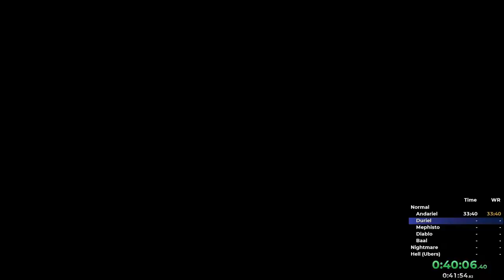1-UBERS HARDCORE NECRO SPEEDRUN | DIABLO 2 RESURRECTED